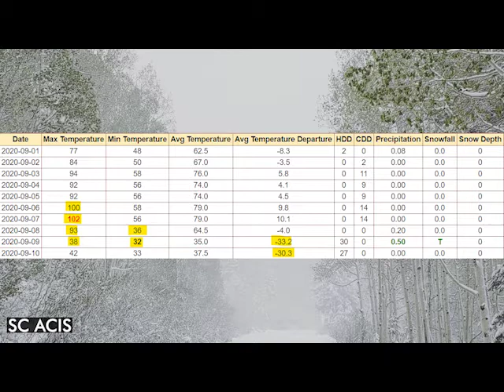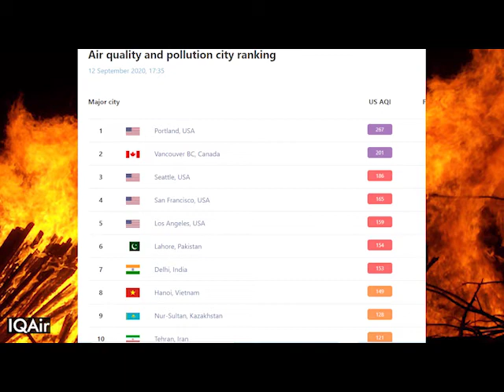Weather Headlines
A look at the latest trends in weather and climate news. Take a look to see what people were talking about!